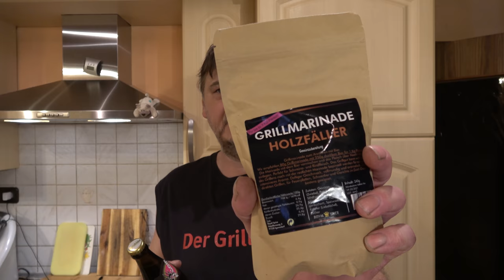Härtsfelder Braumeisterdopf oder auch Goißdopf - Der Grilljunky 427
Ich habe da mal einen Härtsfelder Braumeisterdopf gebastelt, einfacherhalber könnte man auch Goißdopf dazusagen. Was alles drin is und wie ich ihn gemacht habe ist alles im Video.
Kleine Anmerkung noch, er ist doch Schärfer geworden als ich dachte 😉🙄🥵